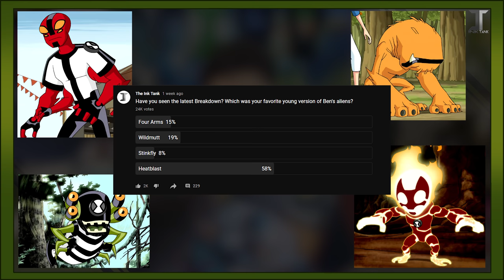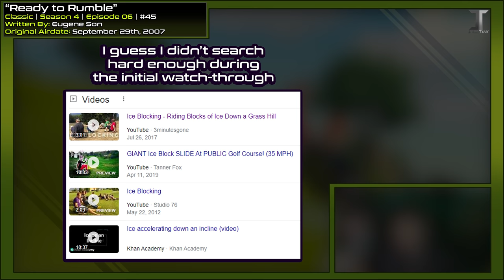Reviewing Ben 10 Classic’s Final Adventures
TIMECODES:
0:00 - Introduction
1:15 - Updates
2:16 - "Ben 4 Good Buddy"
19:15 - "Ready to Rumble"
32:12 - The Road Map
32:33 - Final Thoughts